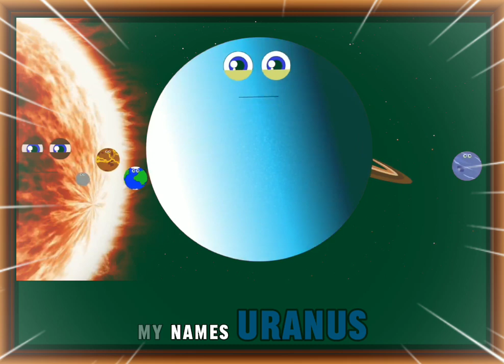EDUCATIONAL VIDEO (PLANETS IN THE SOLAR SYSTEM)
it is a video that intended to children to know the eight planets and there different characteristics.